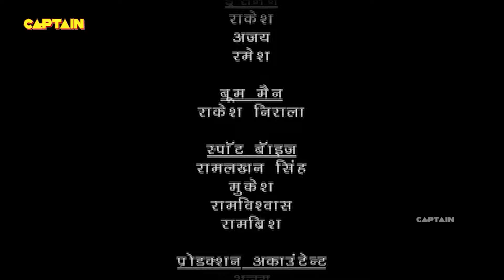रानी परी के बिना कैसे होगी परीलोक की सुरक्षा ? Best of Baalveer & Mahavinashni